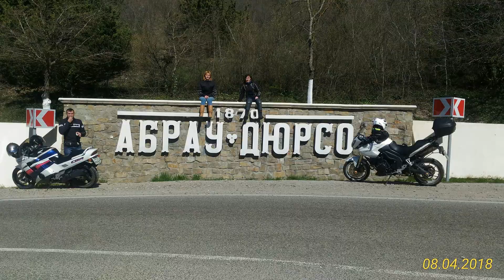Про натяжитель цепи ГРМ и патрубок от Лады